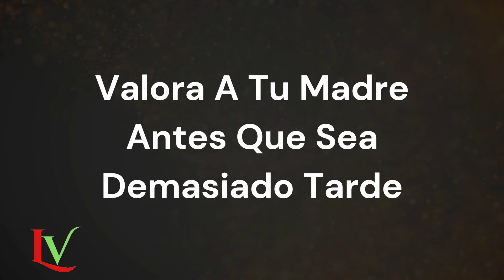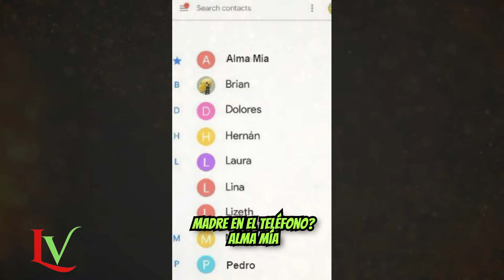La Herencia De Los Mayores Es El Mayor Desafío Para Los Hijos | Lecciones de la vida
0:00 - El Sacrificio De Una Madre Y El Precio De La Ingratitud
4:13 - 55 Años De Matrimonio
9:28 - Una Historia De Amor Y Perdón
10:35 - Valora A Tu Madre Antes Que Sea Demasiado Tarde
11:42 - El Hijo Adulto Sin Corazón
12:50 - El Amor De La Madre
13:57 - La Madre Que Murió Sola
15:03 - El Último Respiro De Mamá
16:07 - El Padre Enfermo
17:16 - Hijos, Valoren A Sus Padres
18:22 - Nunca Olvides A Tu Madre
19:28 - La Madre Decide Mudarse A Una Residencia De Ancianos
20:42 - ¿Cómo Puede Un Hijo Actuar Con Tanta Vileza Hacia Su Propia?
21:53 - Respeta A Tu Madre

¡Bienvenidos a mi canal "Lecciones de la Vida"!
 Este canal está dedicado a explorar los intrincados entramados familiares y los conflictos que pueden surgir en su seno. Desde tensiones con las suegras hasta disputas por herencias, pasando por relaciones tensas entre hermanos, tíos, abuelos y mucho más, nos sumergiremos en las historias de vida real que demuestran que la familia es un terreno fértil para las emociones, los dilemas y las sorpresas. Acompáñanos mientras analizamos cómo estas situaciones pueden cambiar el curso de nuestras vidas y las relaciones que compartimos. ¡Únete a nuestra comunidad, comparte tus propias experiencias y descubre cómo la familia puede ser un viaje repleto de lecciones invaluables!

Historias conmovedoras Momentos emotivos Inspiración a través de historias Narrativas emocionantes Historias de superación Emociones genuinas Historias que tocan el corazón Momentos que hacen llorar Jornadas inspiradoras Narrativas de vida Testimonios emocionales Historias de esperanza Experiencias transformadoras Relatos de empatía Vidas extraordinarias Humanidad en primer plano Reflexiones emocionales Historias que cambian vidas narrativas conmovedoras TOP Momentos que hacen llorar Aprende De Los Mayores Y Evita Los Errores Con Tu Herencia La Herencia De Los Mayores Es El Mayor Desafío Para Los Hijos testamento solidario